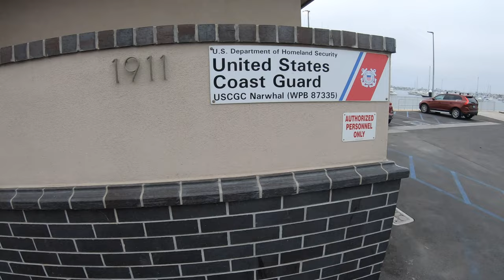Tom Shively Videos: Getting Stuck in the Ocean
Check out how I got stuck in the middle of the ocean with no way to call out!